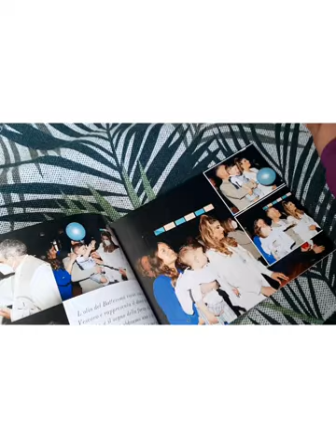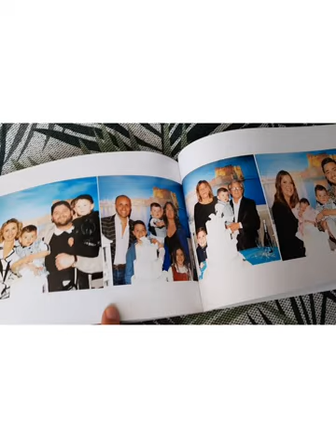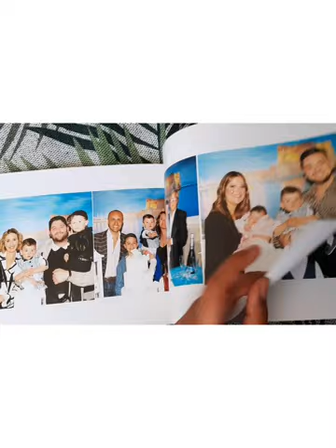Il fotolibro del Battesimo di Simone